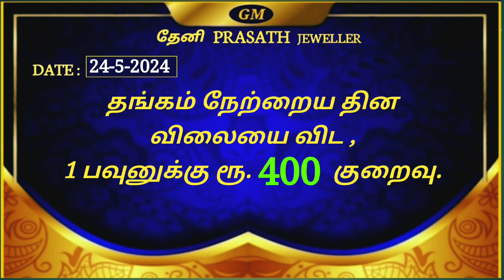Gold price Today (24-5-2024) தங்கம்&வெள்ளி விலை இன்று.